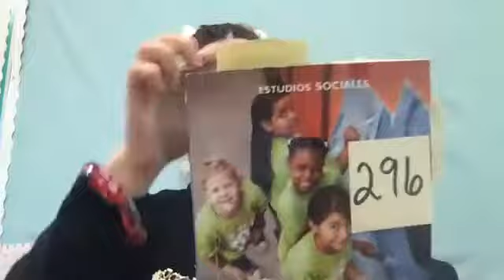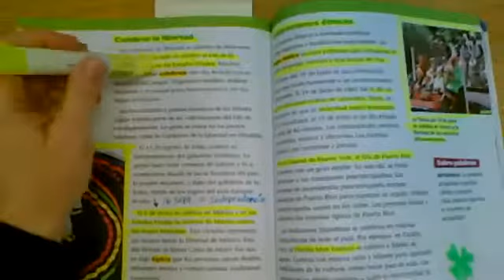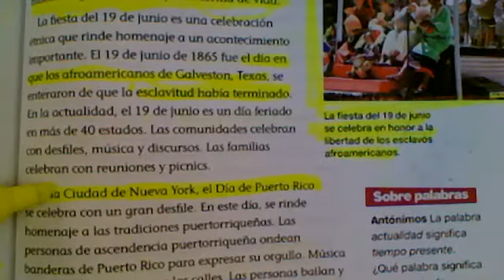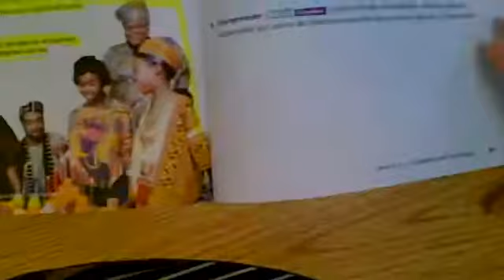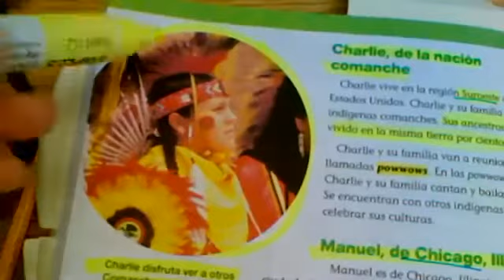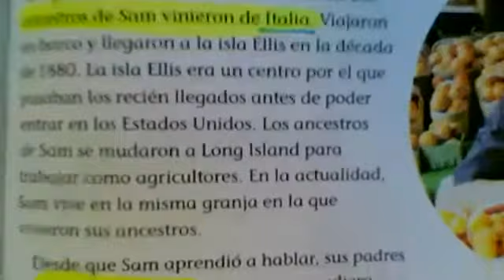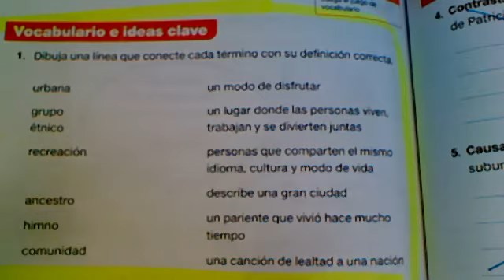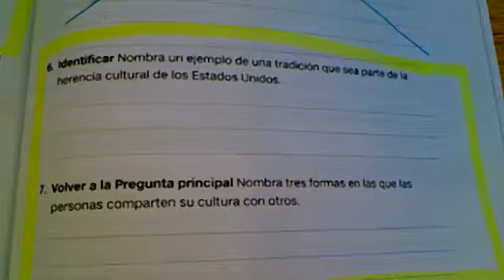La Maestra Llama / The Llama Teacher / LUNES 14 dic / Ciencias Sociales